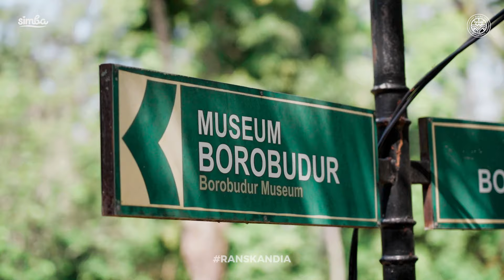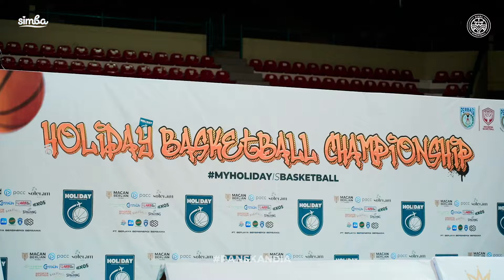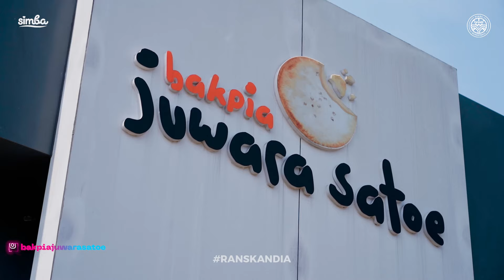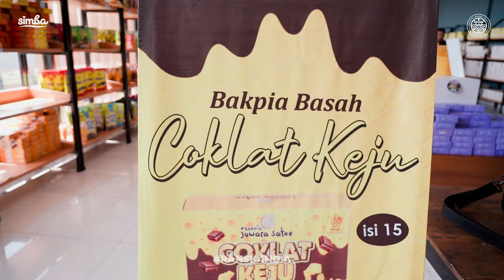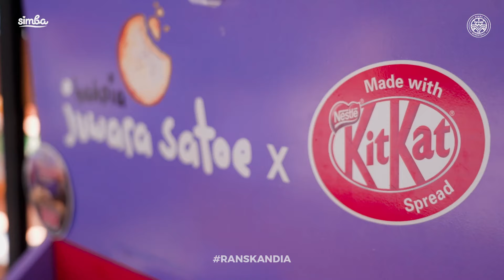RANS DAY #26 | MELIHAT KEMEGAHAN CANDI BOROBODUR DARI DEKAT